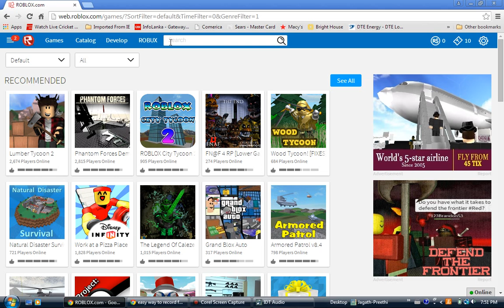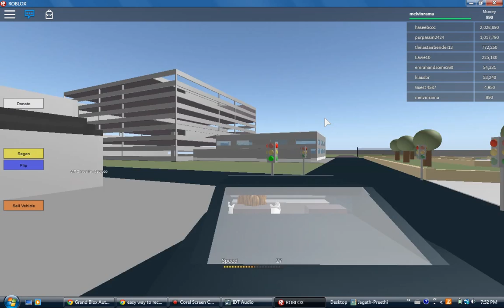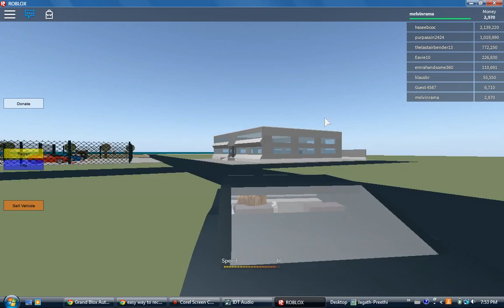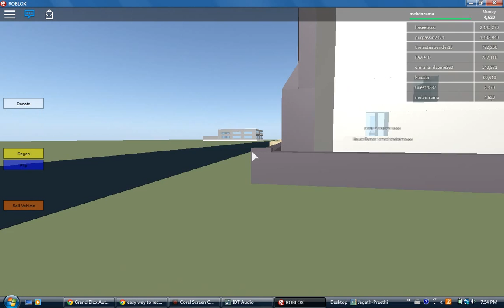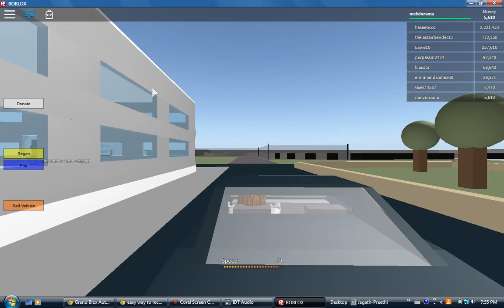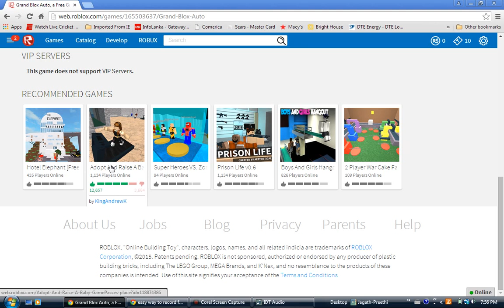ROBLOX ON PC WITH COMMENTARY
HEY guys so sorry about my voice i am a little sick :(